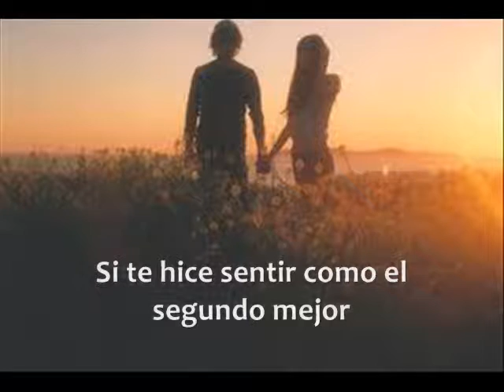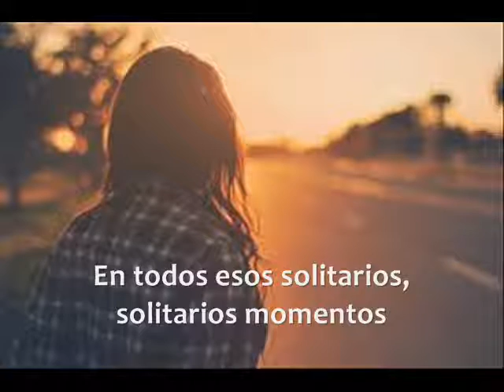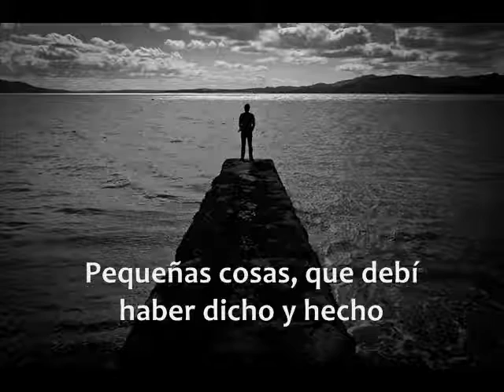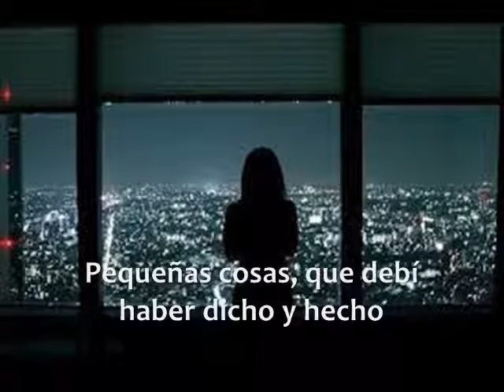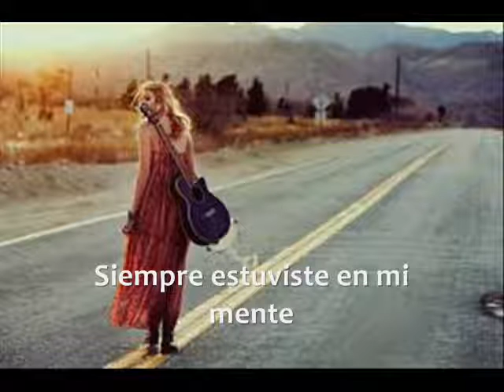silent hill- always on my mind (subtitulado)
soundtrack de silent hill
tema:  always on my mind subtitulado